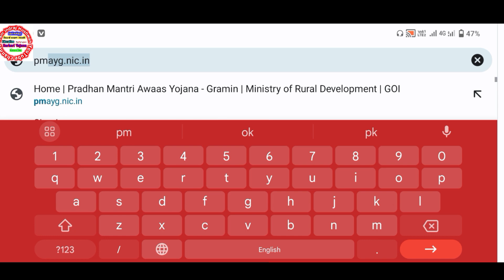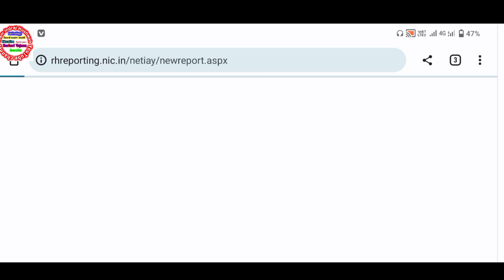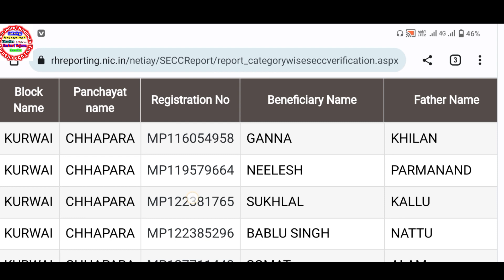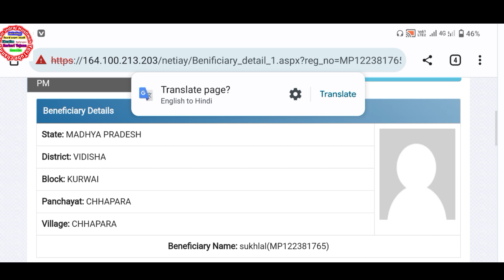pm aawas yojana ki nai list mein apna naam kaise dekhen 2023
pradhanmantri Aawas Yojana new list 2023